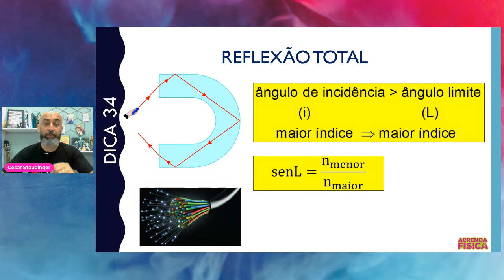FÍSICA DICA 34 - Óptica Geométrica - #100 dicas#100 min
@Aprenda Física com o Prof. Cesar Staudinger  Dicas importantes de fisica para o Enem e vestibulares de todo o país!! #100 dicas # 100min Refração da Luz - Reflexão Total da luz